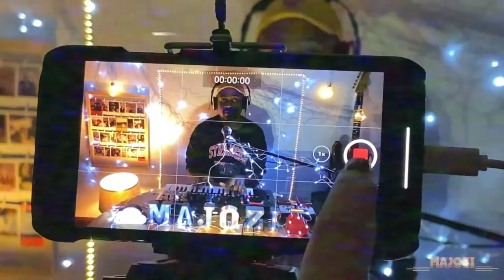Majozi - Arrest My Love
Just a little video made during lockdown, where I learnt to loop on my Roland JD-XI. Hope you enjoy it as much as I had fun making it 🤗

Lyrics:

When you walk  through fire, and through the flames
A your heart’s desire, sets you ablaze
When you’re the in the water, and you’re in too deep
I’ll dive in for you

You are the one true angel that I long to meet
You are a stone cold stunner that I want to see
You make smile every day and knock me off my feet
Come and arrest my love

I just think you ought to know
Oh oh oh oh oh oh

When your mind is failing, and you lose your head
And everybody’s hating, you love instead
I’ll be there for you, in your darkest days

Oh oh oh oh oh

Directed by Daniela Ing & Majozi
Produced & Edited by Majozi